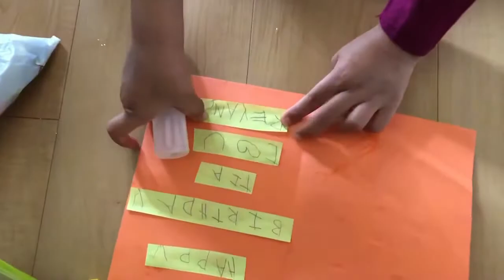Pom-Pom Balloon Birthday Greeting Card | DIY | Kids craft